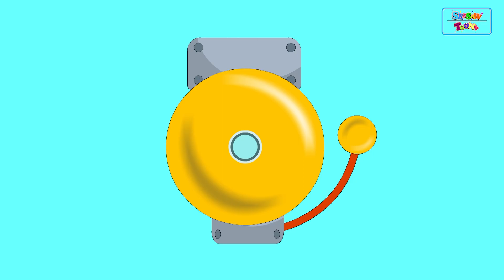Sabse Achche Sir | बाइक पंचर कर दी | हिंदी कहानियां | Hindi Stories | Cartoon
Sir arrives at school on a new bike. Chunnu and friends admire the bike. In class, Chunnu gets scolded for drawing instead of studying.
Munni congratulates Sir on his new bike. Sir begins teaching, but Chunnu, still upset, gets punished for drawing. He becomes angrier.
During the lunch break, Chunnu refuses to play with friends. His anger grows, leading to a plan to puncture Sir's bike.
Chunnu secretly damages the bike, anticipating Sir's punishment. When the last class period arrives, Chunnu feigns a stomach-ache.
ir discovers the punctured bike. While taking Chunnu to the doctor, Sir realizes the puncture and decides to get medicine, leaving Chunnu at the principal's office.
Chunnu reflects on his actions and confesses to Sir. Sir forgives him, emphasizing the importance of respecting teachers.
Conclusion: The story teaches the lesson of respecting teachers and the consequences of harboring ill feelings towards them.

चुन्नू कक्षा में punishment के बाद असंतुष्ट महसूस करता है। बदले के रूप में, वह  सर  की बाइक को पंक्चर कर देता है । हालांकि, जब चुन्नू का पेट दर्द होता है, तो सर डॉक्टर के पास जाने के लिए उसे उसी बाइक पर ले जाने का सोचते हैं।  लेकिन तभी सर को पंक्चर का पता चलता है और वो चुन्नू को दर्द में छोड़ पैदल ही दवाई लेने जाते हैं।  अब चुन्नू को अपनी गलती का एहसास होता है।  यह  कहानी शिक्षकों के प्रति आदर की महत्व को सिखाती है।

'See Saw Toonz,' is a channel where imagination meets education in a world of vibrant animations and enchanting tales! Our channel is a treasure trove of wonder for story lovers, a place where learning is disguised as fun. Join us on a journey through a kaleidoscope of captivating stories that are not only filled with excitement, laughter, and adventure but also carry valuable moral lessons. At 'See Saw Toonz,' we believe in nurturing the hearts and minds of individuals. Our Stories are simple and easy to grasp for each member of family. Our stories are filled with fun and excitement while teaching essential life values. We're committed to providing a safe, wholesome, and entertaining space for people to explore, learn, and be inspired. Together, we'll create a brighter future, one story at a time!